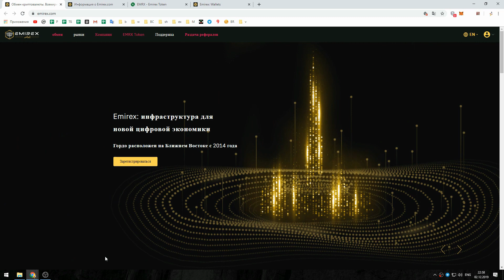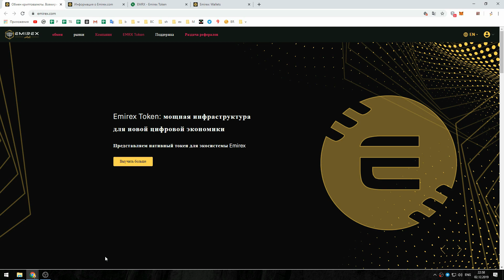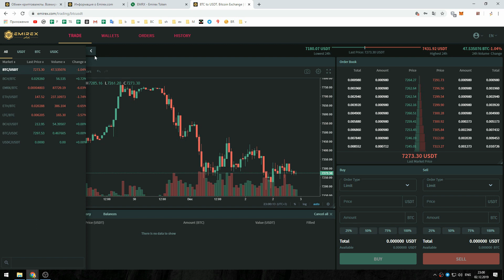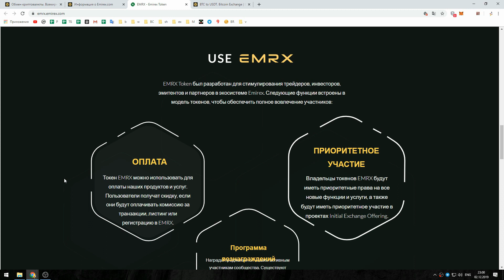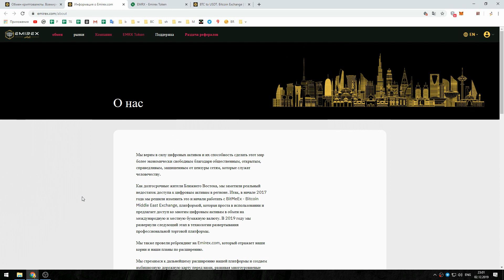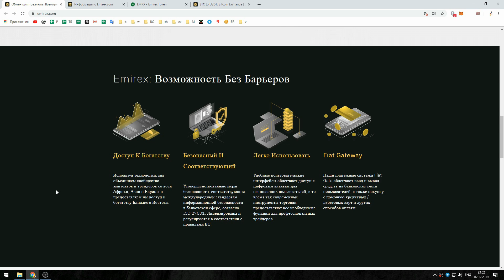Emirex криптовалютная биржа стран Ближнего Востока !!!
Bitcointalk thread:
Github:

ID5E01FCEF44

My Bitcointalk username:  UNCLEFEDOR789
My ETH address: 0x38fD1F4f574B8da96A6E509D926a35f2F5BEdb95